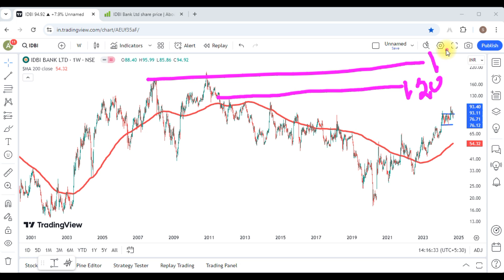IDBI Bank Share Latest News || IDBI Bank Share Analysis